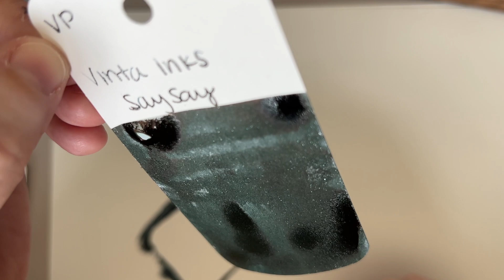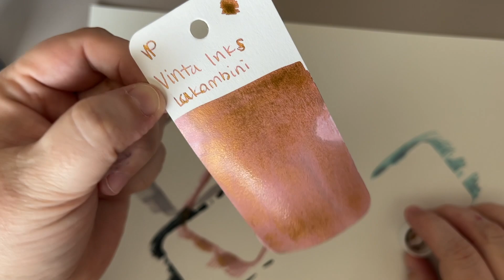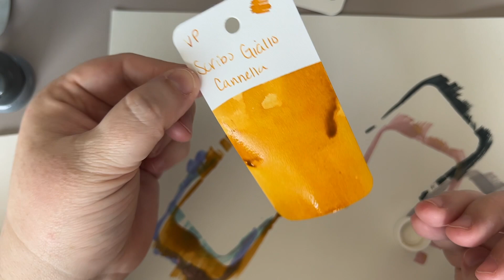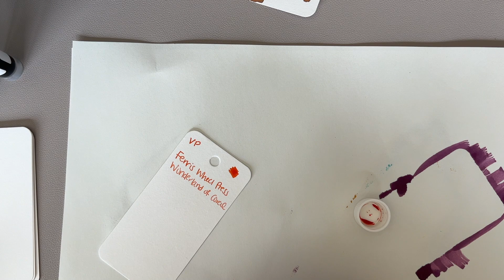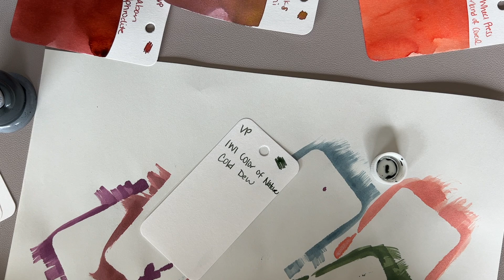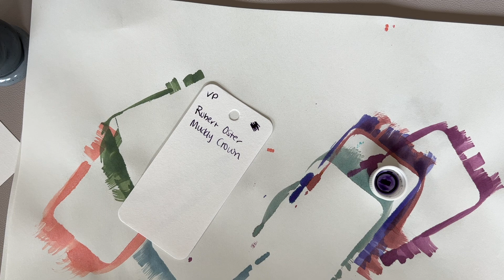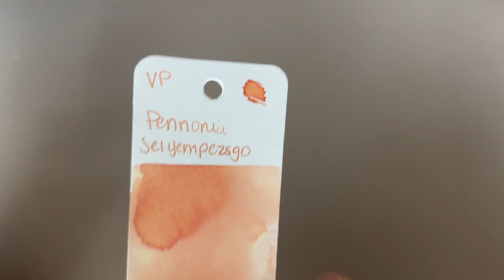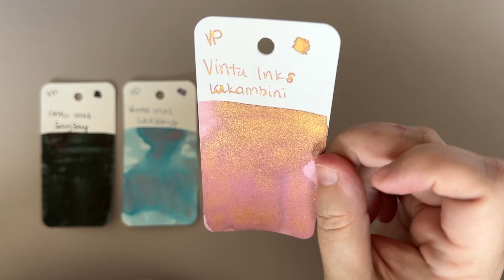SWATCHFEST - May 2022 - Vinta Fairytale Series & more!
In today's video, I explain my absence, swatch a ton of inks, including the Vinta Inks Fairytale series, plus a bunch of other inks! All of these samples were purchased from Vanness Pens

Swatching begins around 6:38

(If you check her out, tell her Manda sent you, lol!!)

Ink Timestamps:
6:38 - Vinta Mystical Eve Saysay 1925
9:40 - Vinta Sea and Sky Lakbay 1951
12:50 - Vinta Clouds of Grey Pagtangi 1958
13:48 - Vinta The Maiden Lakambini 1950
15:58 - Vinta Plums Salimbay 1949
19:24 - Scribo Giallo Cannella
23:08 - Conklin Dusty Rose
25:35 - Ferris Wheel Press Wonderland of Coral (Bookshoppe Collection)
27:33 - Ferris Wheel Press Peter Moss (Bookshoppe Collection)
29:22 - Kyo-no-oto Ginkaisyotu
33:55 - IWI Color of Nature Cold Dew
36:30 - IWI Color of Nature Slight Cold
39:30 - Robert Oster Muddy Crown
40:40 - Robert Oster Muddy Swamp
44:20 - Pennonia Selyempazsgö Velvet Champagne